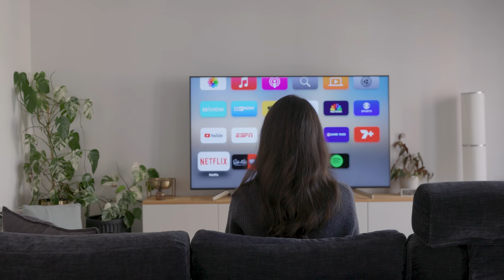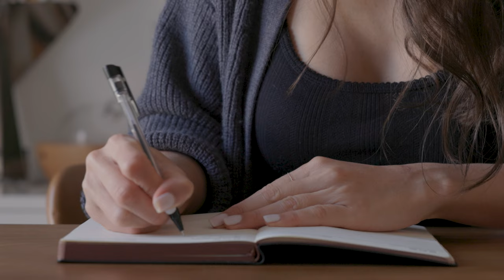How I'm Taking Back Control Of My Life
Chapter 2 of my life series offers a glimpse into who I am and what I am currently experiencing in this season of life.

Furthermore, I advocate for the destigmatization of seeking psychological support. Just as we enlist the expertise of personal trainers for physical fitness or nutritionists for dietary guidance, I believe that consulting a psychologist provides a workout for the mind, aiding in our growth and well-being.

📦 Amazon Storefront